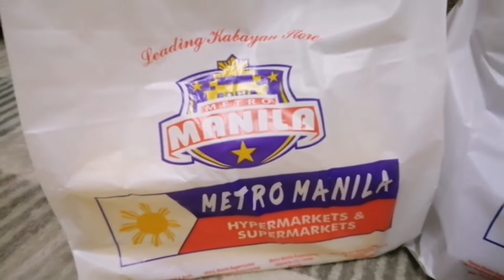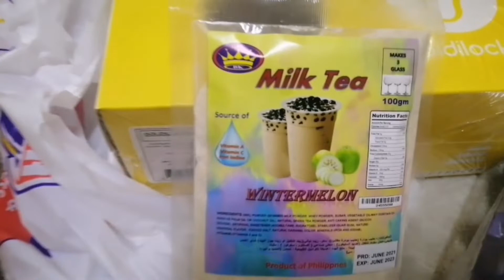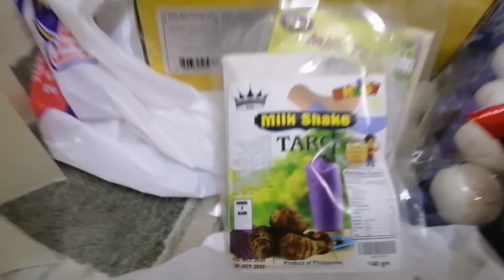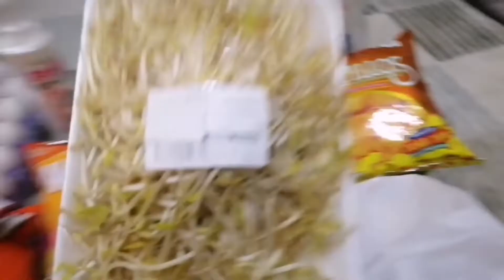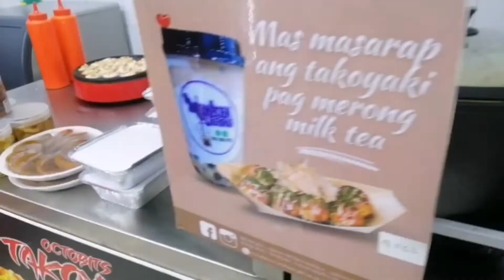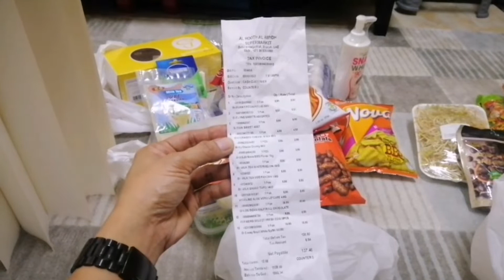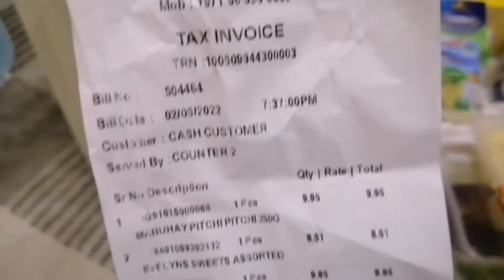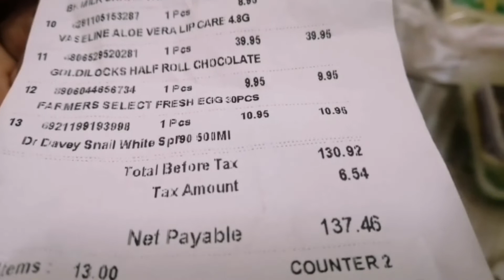Philippines Food Grocery Haul || Manila Supermarket || Sharjah || UAE